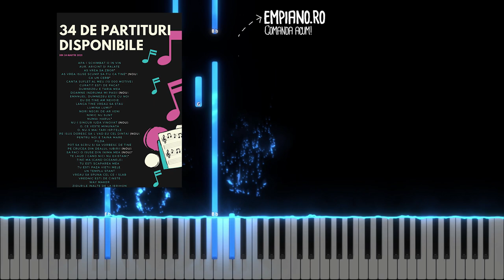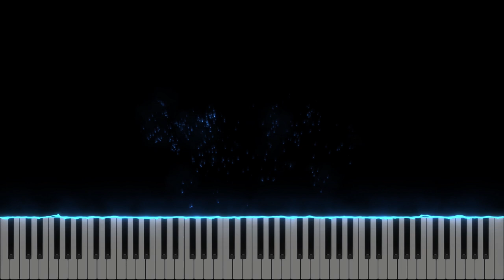Nu amana - Anca Ostafe - Instrumental Pian - Negativ Pian - Tutorial [Partitura disponibila]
Muzica si versuri : Anca Ostafe
Gama : Fa minor
Tempo : 68 (patrime cu punct)